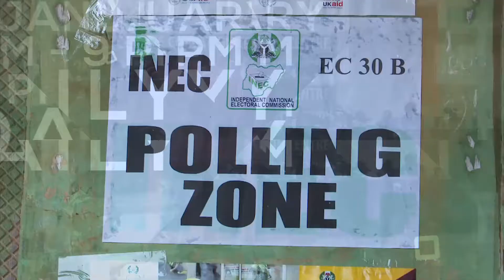Why Political Succession Is Difficult in Nigeria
Peter Eigbedion analyses the factors causing difficult political succession/transfer of power in Nigeria.